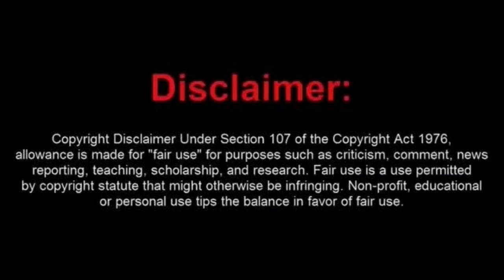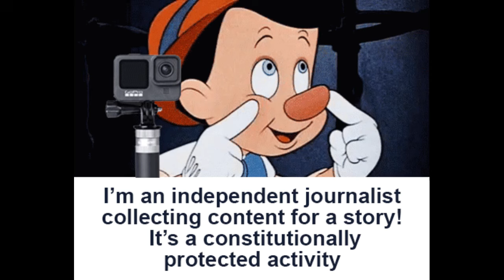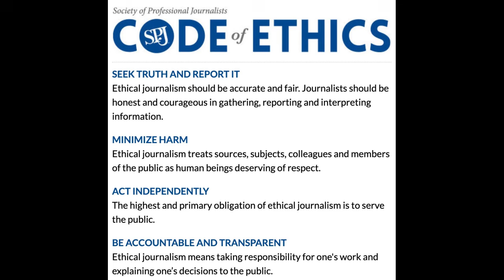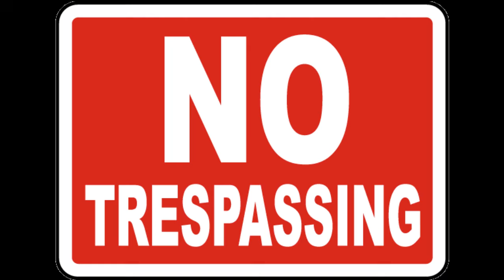Foolish Frauditor Gets The BOOT From HIS Government Building